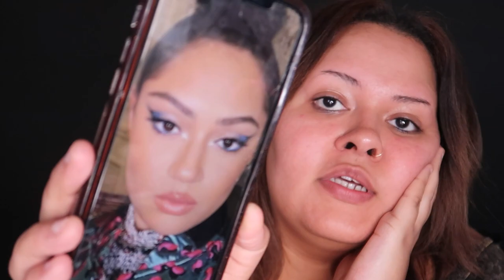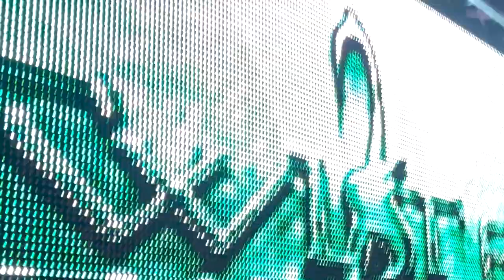MONITIZED ON YOUTUBE!? | HANGIN' WITH LADY INSANE & TWISTED INSANE | MAKEUP | GRWM | CONCERT | VLOG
Y'all I am ALMOST monetized on Youtube! Thank you so much for being apart of the journey and allowing it to happen! I wouldn't be able to reach those milestones if it wasn't for your guys love and support! Come get ready with me, giving you guys a little Makeup Tutorial while I get ready to go to my friend and her husbands concert. Lady Insane and Twisted Insane, make sure you guys check them out while my guy shoots their music video and concert behind the scenes. Little do you guys know I also shoot behind the scenes, but this one is more casual! Enjoy this vlog!

MY SIZES:
Tops - 2X/3X
Bottoms or Jeans - 22-26 or 3X/4X
(Note: Sometimes I can fit a Large and up depending on the material!)
Measurements: